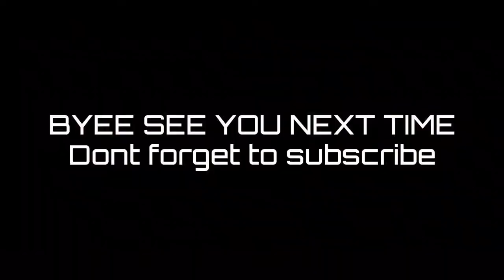Can I DEFEAT @STAR-Captain|30 FPS HEADGOD•JONATHAN CONTROL CODE•STAR CAPTAIN CONTROL CODE LATEST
Device • Redmi Note 9 Pro Max (40 FPS but falls to 30)
Editor • Kinemaster
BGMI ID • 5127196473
Dream • Competitive with iphone
Target • 1K
gaming guru,
gaming tamizhan,
gaming with laila,
gaming puyal,
gaming with rahim,
gaming aura,
gaming subrata,
gaming with r4hu1,
gaming abhirup,
gaming army,
gaming area,
gaming arup,
gaming adda,
gaming app,
gaming accessories,
as gaming,
a gaming video,
ad gaming yt,
as gaming challenge,
a gaming ff,
gaming background music,
gaming book,
gaming boy,
gaming beaver,
gaming banner,
gaming buster,
gaming beast,
gaming background music no copyright,
bb gaming,
bb gaming gta 5,
bb gaming minecraft,
bb gaming new video,
bb gaming point,
bb gaming gta 5 michael president,
bb gaming gta 5 new video,
bb gaming free fire,
gaming channel,
gaming chair,
gaming channel grow kaise kare,
gaming clash,
gaming channel name,
gaming channel kaise banaye,
gaming computer,
gaming console,
bc gaming,
bc gaming power,
c gaming universe,
c gaming channel,
bc gaming minecraft,
bc gaming 143,
bc gaming free fire,
bc gaming ff,
gaming duniya,
gaming dz,
gaming devil md,
gaming dipu,
gaming diary,
gaming debu,
gaming d2k,
gaming drive,
ad gaming,
d gaming 84,
ds gaming ff,
d gaming star,
gaming era,
gaming earphones,
gaming earning app,
gaming engine,
gaming earphones under 500,
gaming express,
gaming earning app without investment,
gaming editing,
e gaming chinese drama,
e gaming yt,
e gaming best tdm match,
e gaming channel,
e gaming korean drama,
e gaming news,
gaming freak,
gaming fleet